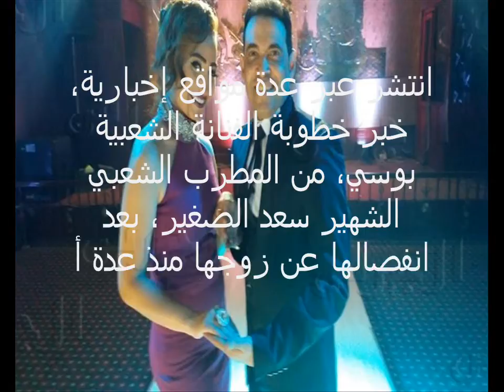بعد انفصالها حقيقه خطوبة بوسي من سعد الصغير